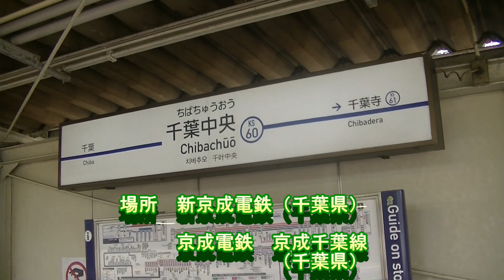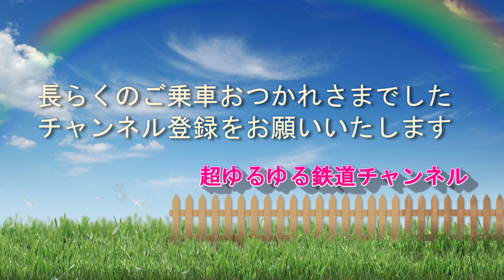【前面展望】新京成電鉄 京成千葉線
千葉にある中堅私鉄　新京成電鉄の前面展望を紹介いたします。
もともと戦時中の鉄道隊の軍事演習のために敷設された路線のため
かなりカーブが多いです。新津田沼から京成津田沼までが唯一単線です。
また2006年に京成千葉線と直通運転を開始。新京成の車両が
そのまま千葉線に乗り入れます（運転手は京成津田沼で交代します）
千葉中央まで撮影しましたが、ちはら線の撮影はご覧の通り
雨が激しくなり中止しました。また北初富から初富までの高架が完成。新しい高架路線もご覧ください

編集人　平成鐵郎　略歴
現在56歳　乗り鉄　某IT会社に勤務の傍ら2005年よりJR乗りつぶしを開始し、2016年JR四国の内子線を最後にJR在来線完乗、現在民鉄に挑戦。現在、中国駐在で大連市に在住。

【鉄道ビジネスカジュアルの意味】
形式ばらずカジュアルに鉄道情報を提供します。
前回は超ゆるゆる鉄道チャンネルでしたがもう少し
詳細を負ってみるため改称いたしました。

☆鉄道ビジネスカジュアル　京成電鉄 前面展望シリーズ☆

・平成鐵郎関連サイト
【鉄道前面展望からの景色サイト　レールを追いかけて】
【平成鐵郎 Facebookサイト　列車前面展望からの景色】

お勧め関連サイト
【同一路線の光と影】筑肥線　博多市内に入るローカル線はなぜ廃止となったか